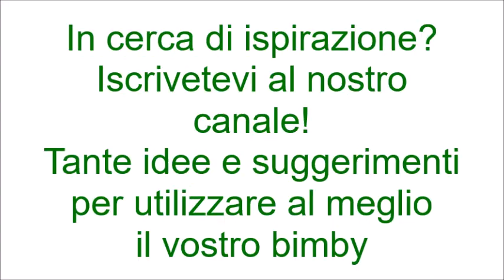Gelato al cioccolato per bimby TM6 TM5 TM31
Link diretto alla ricetta sul blog
Ingredienti:

400 g di latte intero
200 g di panna
150 g di zucchero
100 g di cioccolato fondente
50 g di cacao in polvere
4 tuorli